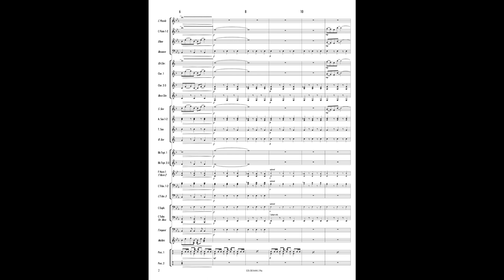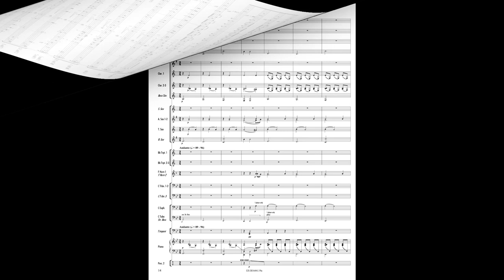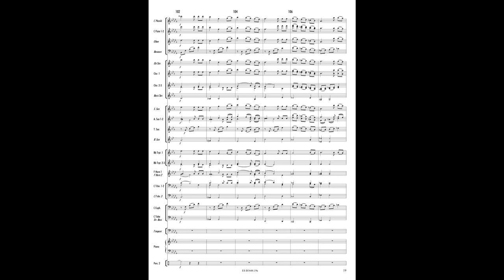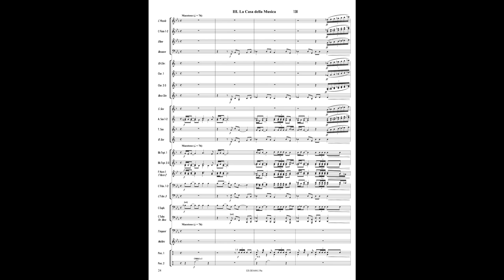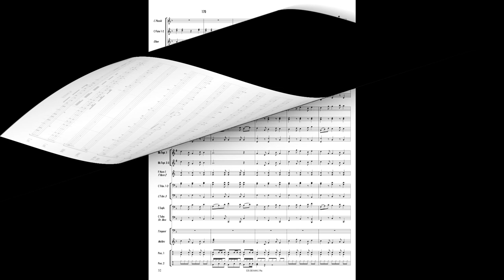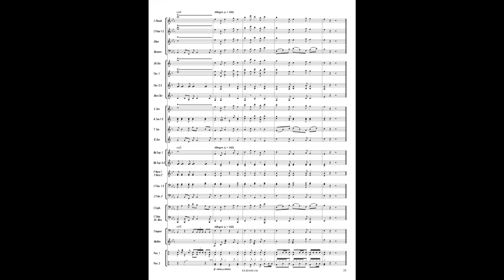TERRA ROSSA - Lorenzo Pusceddu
Grade: 3
Concert Band

INDEX
0:05     I. LA BELA PIGNATERA
2:04    II. LA CRUS DAL CIÀP
4:25     III. LA CASA DELLA MUSICA

Nell’anno 2022 l’Associazione Filarmonica Castellamonte – Scuola di Musica “Francesco Romana” festeggia i 200 anni di fondazione e il presidente Giacomo Spiller con il Maestro Dino Domatti hanno proposto al compositore Lorenzo Pusceddu la realizzazione di un brano celebrativo dell’evento, che evocasse anche i prodotti tipici e le leggende della tradizione del territorio.

La terra rossa è l'argilla che si estrae dalle colline di Castellamonte ed è la materia prima con la quale i ceramisti, con le loro abili mani, realizzano le loro opere d’arte, costruiscono le famose stufe e plasmano le stoviglie che hanno reso famosa Castellamonte in tutto il mondo.
Il primo movimento della suite è gioioso e richiama l’euforia del Carnevale al quale sono legate tradizioni popolari e leggende come quella della Bela Pignatera. La pignatta, detta anche tofeja o cupèt, è il simbolo di Castellamonte: una pentola in terracotta nella quale a Carnevale si fanno cuocere i fagioli con le cotiche e, proprio a Carnevale, si rievoca la leggenda della Bela Pignatera, l’avvenente Isabella di Montebello, una generosa e affabile giovane donna che si ribellò al Conte Uguccione, sovrano tiranno, riuscendo a scappare dal Castello di Castellamonte attraverso un sotterraneo segreto, nel corso dell’incendio appiccato nel 1836 dai Tuchini, durante la rivolta contro il tirannico conte. Da oltre un secolo la festa del Carnevale si chiude, con dispensa vescovile, il mercoledì delle Ceneri, con la Bela Pignatera che dà fuoco al grande Re Pignatun di cartapesta e, solo al termine del rogo, ha inizio la Quaresima.
Il secondo movimento della suite, di carattere nostalgico e meditativo, vuole rappresentare la collina retrostante il Castello, dove ancor oggi, nel bosco, si trova una croce di legno che indica il luogo, in un tempo lontano, in cui venivano portati i malati di lebbra e dove, ogni giorno, la gente del paese donava il cibo dentro a scodelle di terracotta che non venivano ritirate. Vennero così ritrovati i resti di migliaia di queste scodelle in terra rossa, i cui cocci erano chiamati “ciàp”. Da questo deriva il nome del luogo: “La crus dal Ciàp” (La croce del coccio).
Il terzo movimento contiene una retorica fanfara celebrativa e un tema spigliato ed euforico, ideale per richiamare il tema della festa che tutte le bande organizzano in occasione dei loro anniversari, nel caso specifico i 200 anni della fondazione della Associazione Filarmonica Castellamonte – Scuola di Musica “Francesco Romana”. Nel 1922, durante i festeggiamenti dei 100 anni di fondazione, i soci della filarmonica di Castellamonte decisero di costruire una sede per le prove della banda musicale e le lezioni della scuola di musica: nel giro di soli tre anni venne costruita una stupenda villa oggi inserita nei percorsi del Liberty Piemontese. Il terreno venne messo a disposizione dall’amministrazione cittadina e gran parte del denaro necessario per i lavori venne donato dalla famiglia Romana, alla quale è stata intitolata l’associazione, eretta Ente Morale con Regio Decreto del 1925 a firma di Re Vittorio Emanuele III.